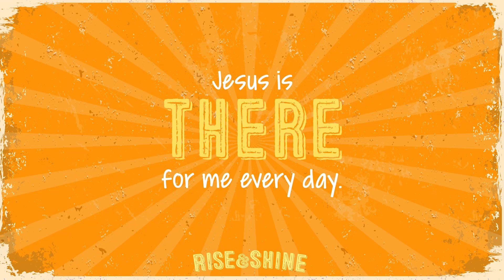April 14th - (ELEMENTARY) VIDEO | Rise & Shine, Episode 4